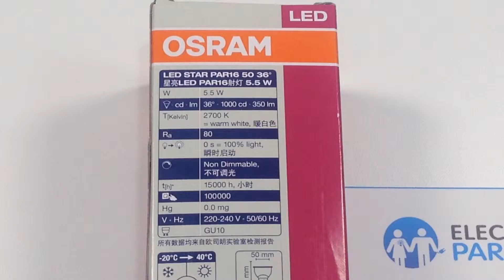OSRAM PAR16 50 36° 5,5 W/827 GU10, обзор светодиодной лампы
OSRAM PAR16 50 36° 5,5 W/827 GU10, обзор светодиодной лампы от магазина 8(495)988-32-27 Москва, 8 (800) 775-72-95 бесплатно по России